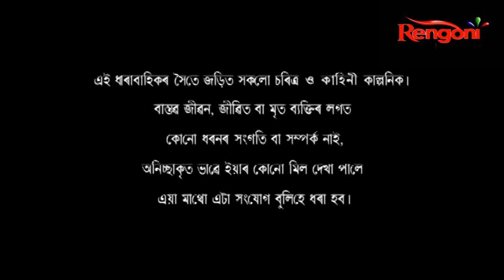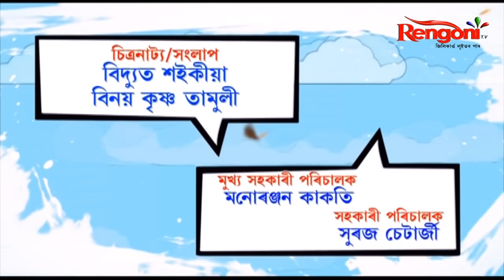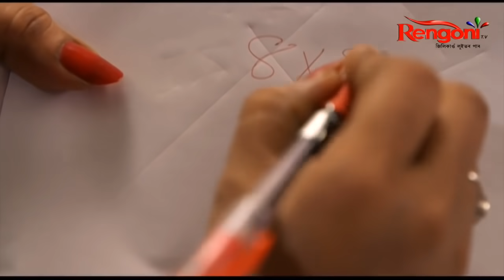Eke duiye baro || EP - 23 || 27-11-2020